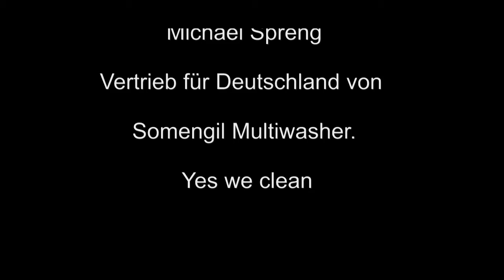20 6 20 Rondo Hamburg